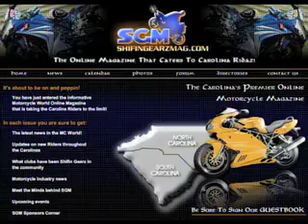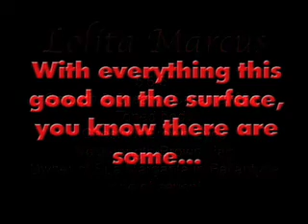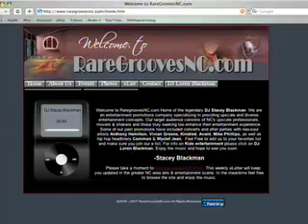Cruise Chronicles TV: Queen City Racing MC Crunkfets II '07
Cruise Chronicles is a tv show that celebrates the motor vehicle and the people that pilot them. This episode we showcase one of the premiere clubs of their kind, queencityracing-mc.com at their annual CrunkFest. 5/07